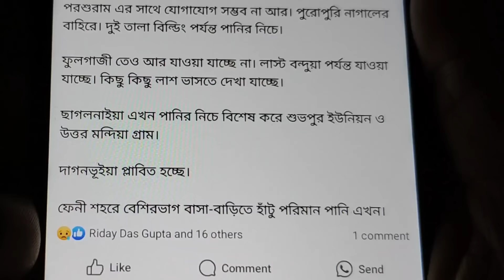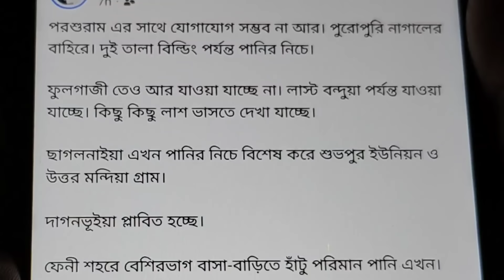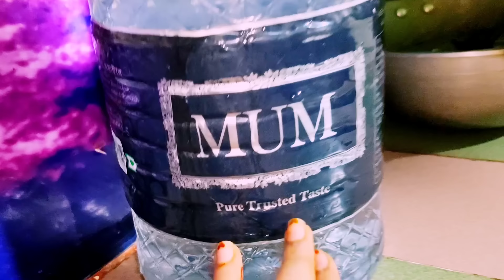লাশের পর লাশ ভেসে যাচ্ছে বন্যার পানিতে 😭 পানিতে দুই তলা বিল্ডিং ডুবে গেছে😭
ভেসে যাচ্ছে একেরপর এক লাশ😭🤲দুই তলা বিল্ডিং ডুবে গেছে 😭

ফেনী
বন্যা
ফেনীর বন্যা
ফেনীর খবর
ফেনী পরশুরাম
ফেনী মহিপাল
ফেনী টাং রোড
blogger bangladesh
md fizz
jiboner golpo
bangladeshi blogger
bangladeshi vlogger
bangladesh blogger
bangladeshi bloggers
bangladeshi vlogger nur
bangladesh bloger
bangladeshi vlog
bangladeshi blog
bangladesh vlogger
bangladeshi block
bangladeshi lifestyle vlog
bengali vlog
bengali youtuber
vlogger payal
bengali blogger
bengali vlogs
bengali vlogger
bengali blog
bangla vlog
bangla blog
bangla blogger
bangla vlogger
lifestyle vlog
lifestyle blog
lifestyle blogger
lifestyle vlogger
family vlog
family blog
family blogger
family vlogger
family vlogs
daily vlog
daily blog
daily vlogs
daily vlogger
daily blogger
bd vlog
bd blogger
bd vlogger
bd blog
couple vlog
couple vlogs
couple blog
couple blogger
couple vlogger
new vlog
new vlogger
new block
block
vlog
vlogger
blogger
bloggers
bangladeshi blogger shilpy
bangladeshi vlogger shilpy
bangladesh blogger shilpy
taifa lifestyle vlog
bengali youtuber tasnim
m s family
AP vlogs
bangladeshi all youtuber
vlog bangladesh
vlog video
vlog channel
bangladeshi best vlogger
all vlogger
all blogger
all Youtuber
বাংলাদেশি ব্লগার
বাংলাদেশী ব্লগার
mom lifestyle vlog
bangladeshi mom
bangladeshi mum
India vlogger
India vlog
bangladesh vlog
village vlog
village blogger
village vlogger
bangladeshi daily life vlog
bangladesh lifestyle vlog
bangladesh shopping vlog
shopping vlog
shopping video
shopping blog
travel vlog
bangladeshi travel vlog
cooking vlog
cooking video
bangladeshi cooking vlog
bangladeshi mom
bangladeshi mum
bangladeshi housewife
all blogger
all vlogger
all bloggers
bangla vlog channel
bangla vlogs
all vlog
bangladesh
shilpi vlogs
bangladeshi channel

please_YouTube_team_please_viral_my_youtube_channel